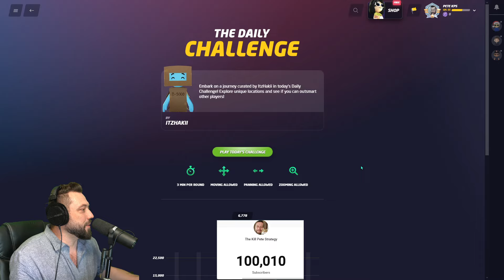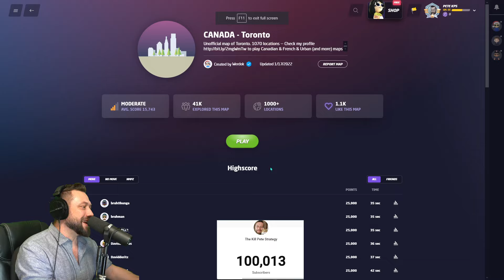The 100K Geoguessr Daily Challenge